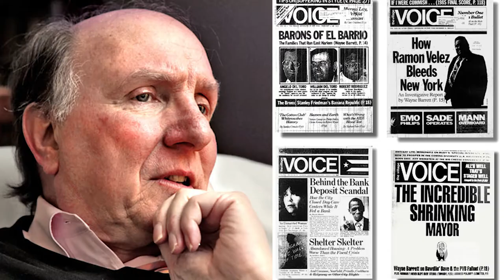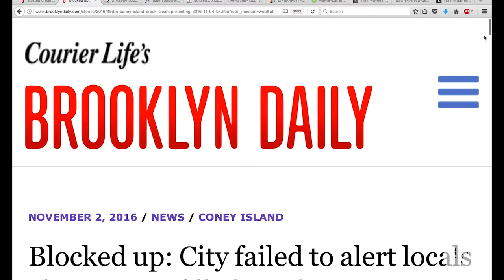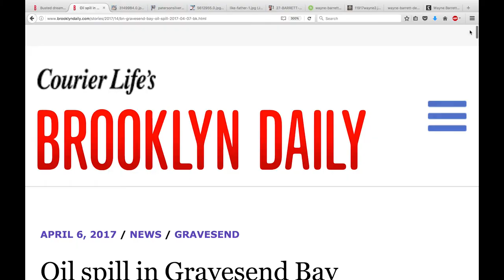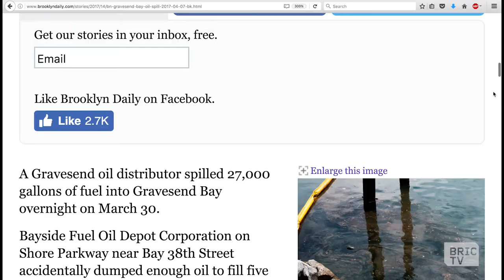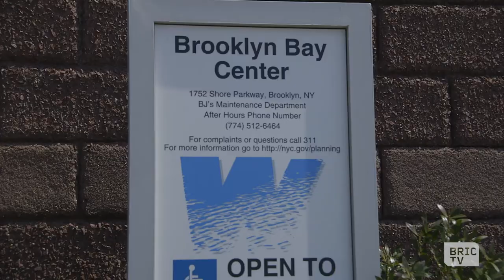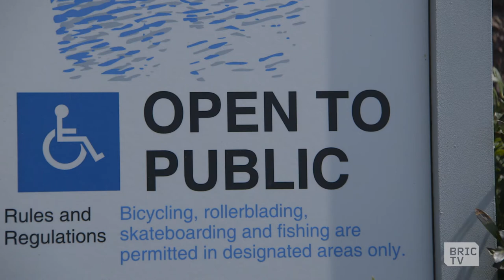Is Caroline Spivack the Next Wayne Barrett?: A Rising Investigative Reporter | BK Stories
Wayne Barrett challenged all reporters to think about reporting in a whole new way, creating a model that inspired many in the field. Heralded by many as the ultimate investigative reporter, during his 40 years at the Village Voice he went after corruption like nobody else.

His profiles of Donald Trump started in 1977 when Trump was just a mob-associated developer with a rich and connected dad, and continued up to Barrett's death, the night before Trump's inauguration.

But where will the next great investigative reporter come from?  We look at a promising young reporter from a Brooklyn weekly paper who may be on the rise.